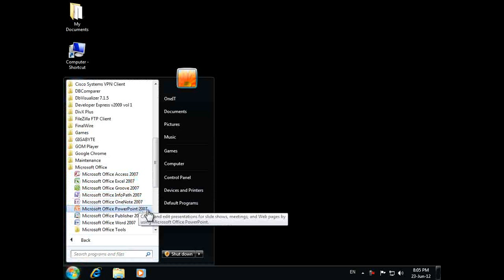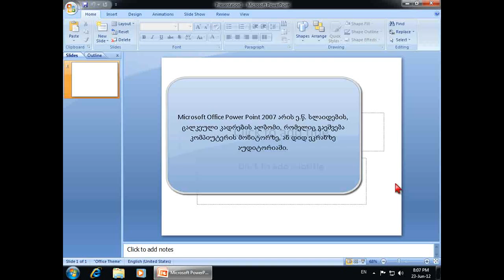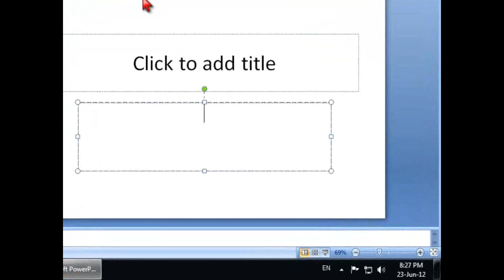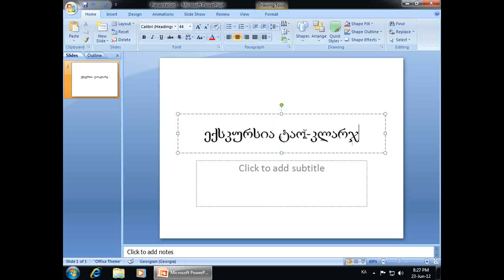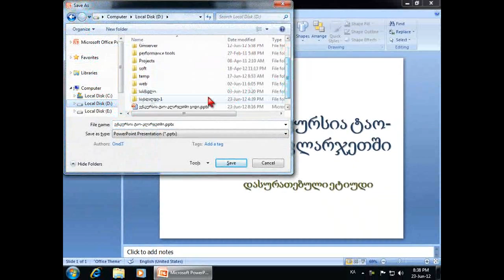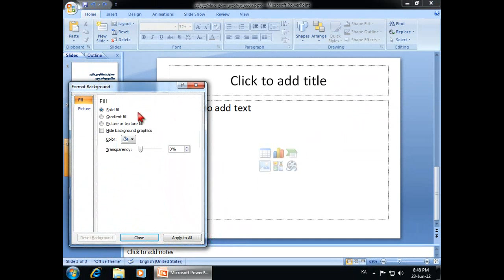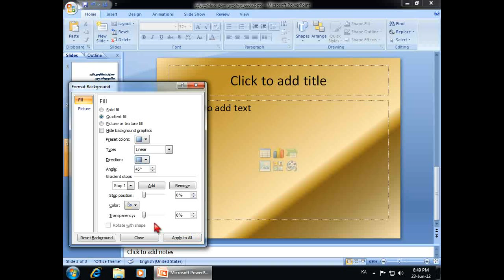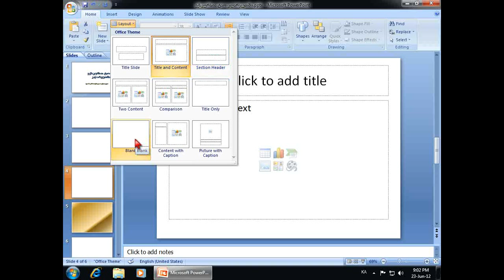PowerPoint 1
ვიდეო-სახელმძღვანელო მოამზადა გიორგი ცინცაძემ სსიპ განათლების ხარისხის განვითარების ეროვნული ცენტრის „პროფესიული გადამზადებისა და პროფესიული ორიენტაციის ტრენინგების" პროექტის ფარგლებში.